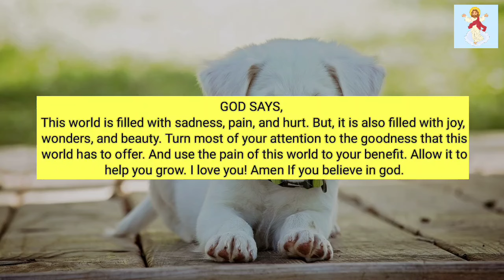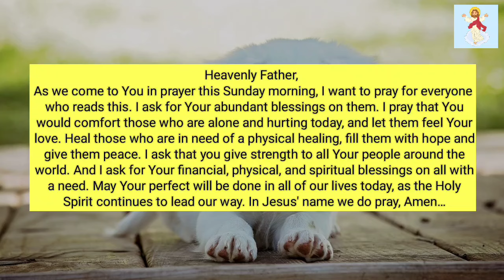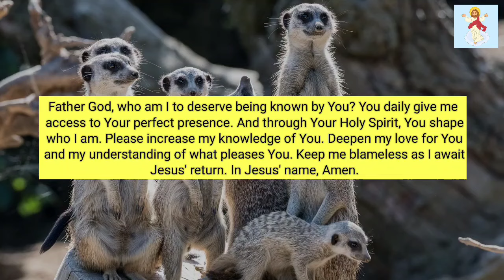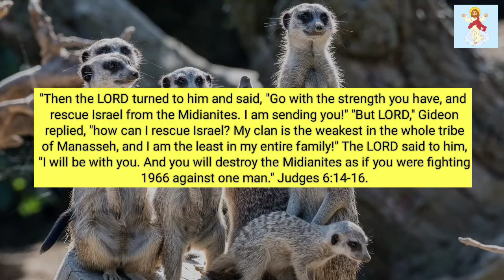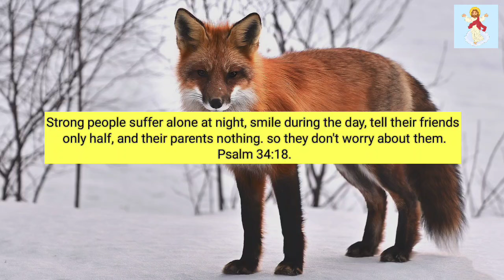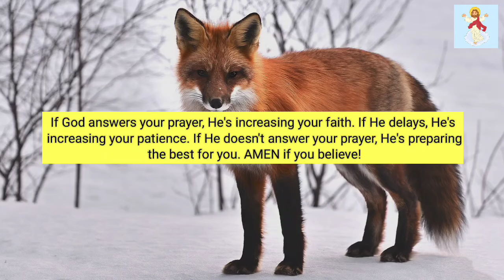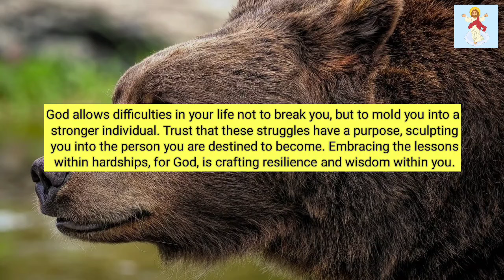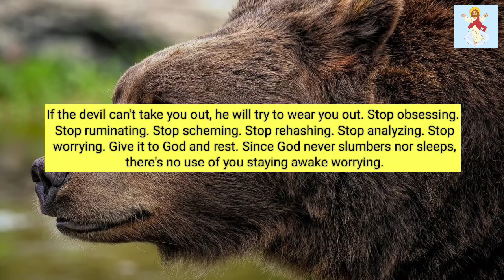💌God wants to talk to you for two minutes right now! your miracle has been...!! @God Miracles 11:11